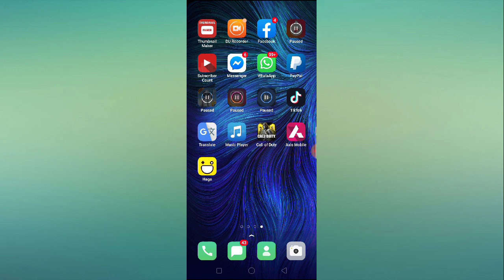How to Activate Axis Bank Credit For International Usage